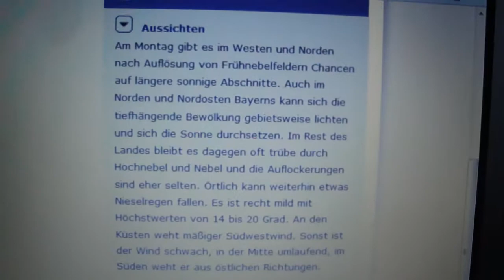6.10.2013 Fake Fog blown away NWO Geoengineering Kunstnebel weicht blauem Orgon Himmel